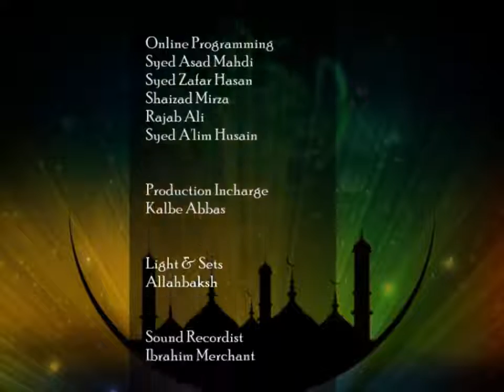Islam ki Azeem Shaksiyatein Shahadat Janabe Zainab (s.a)